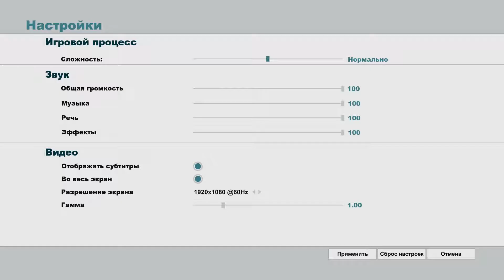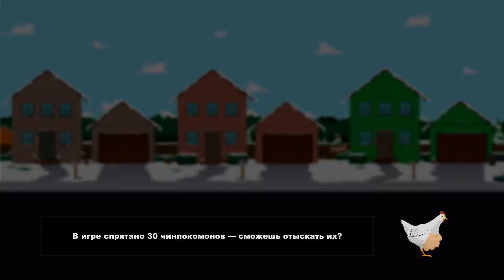South Park The Stick of Truth 2016 07 03 20 21 50 083